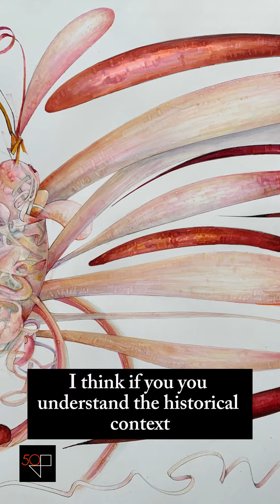Careers with Art History - Painter and Artist - Gordon Glyn Jones